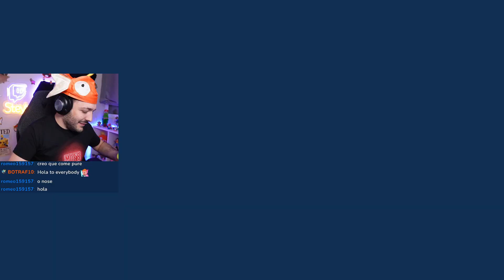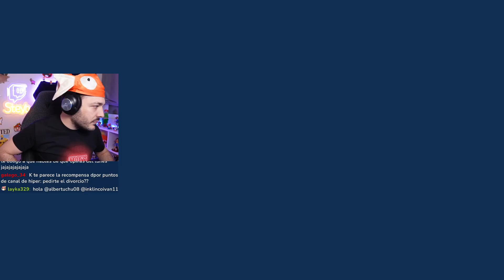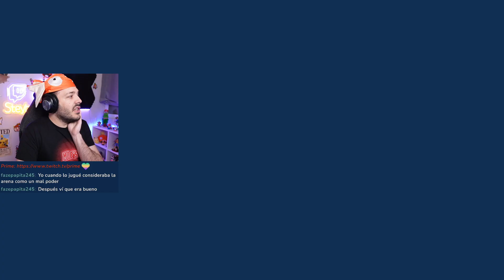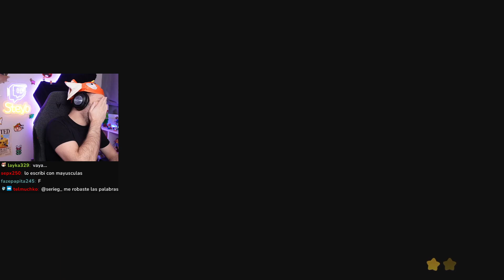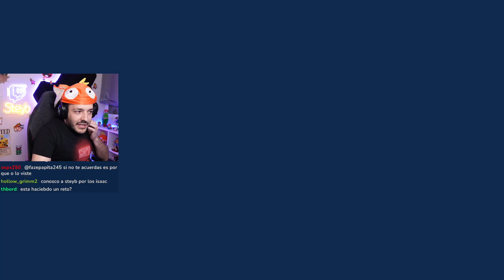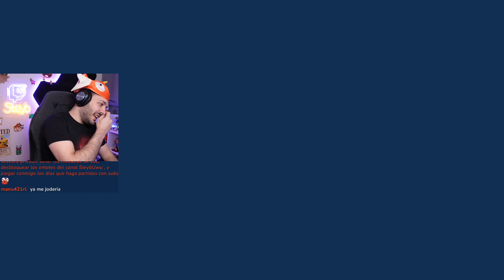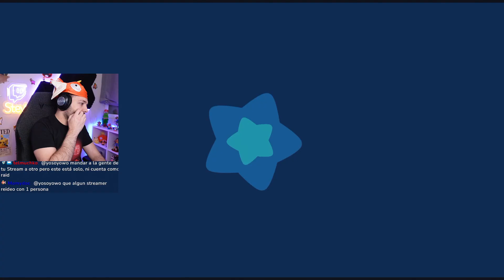No podemos Flotar | Kirby Return To Dreamland 16/4/23